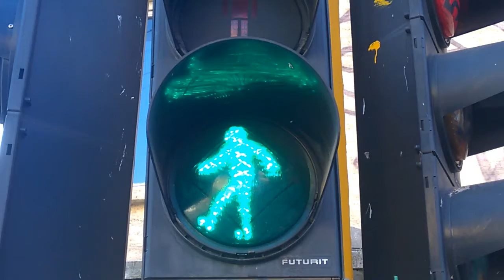The Moonwalk Traffic Light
Probably very few pedestrian traffic lights in the world have an animated character doing the moonwalk. This is one of them. :-)

This traffic light can still be seen here (without the music, of course):